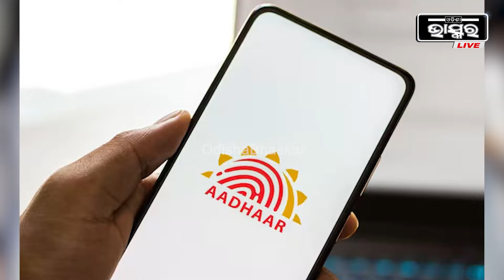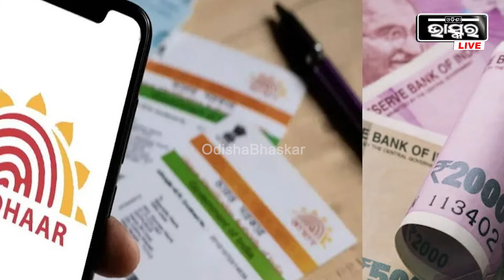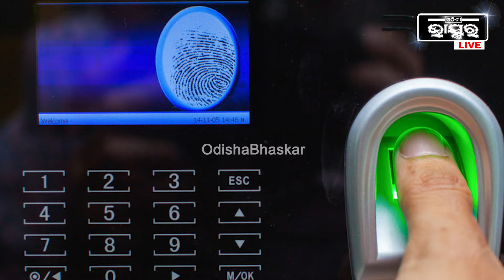ଜାଣିଛନ୍ତି କି ଜଣେ ବ୍ୟକ୍ତିଙ୍କର ମୃତ୍ୟୁ ପରେ କଣ ହୋଇଥାଏ ଅଧାରକାର୍ଡ, ଏହା ପାଇଁ କଣ ରହିଛି ସରକାରୀ ବ୍ୟବସ୍ଥା ?